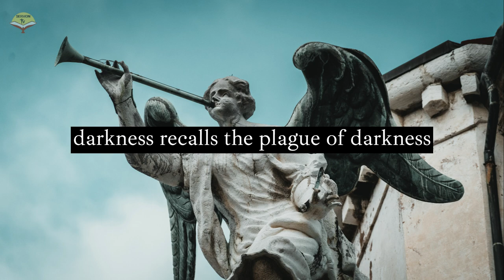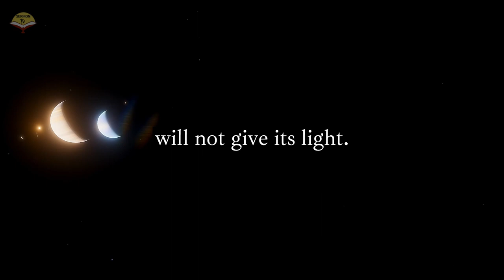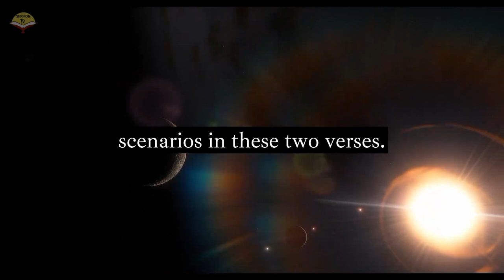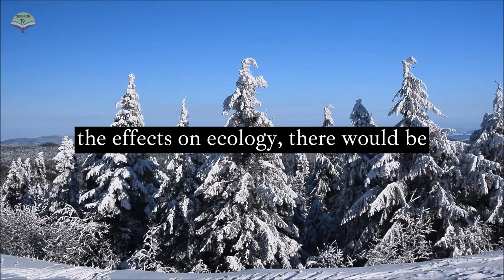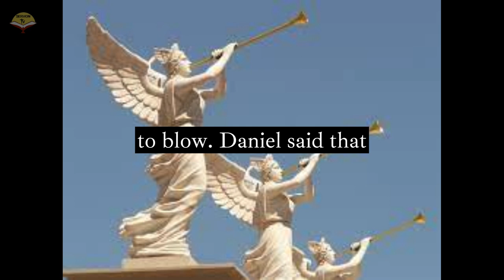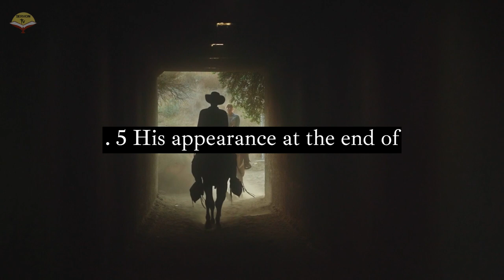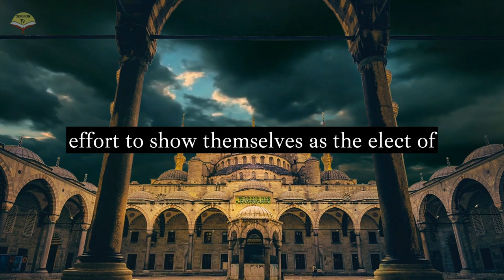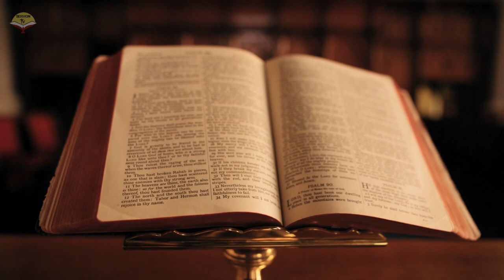FOURTH TRUMPET REVEALED - SUN AND MOON EVENTS - END OF THE WORLD facts bible revelation #2023